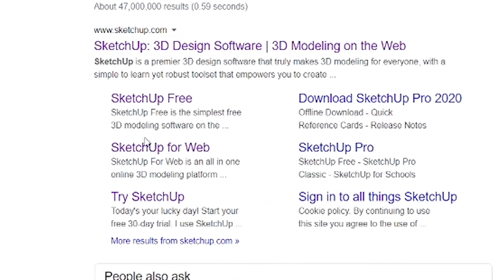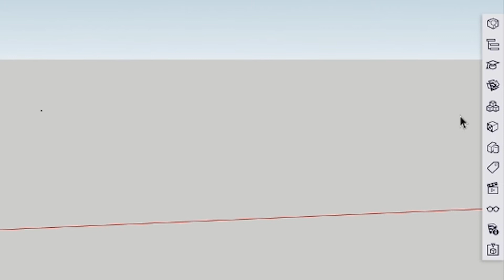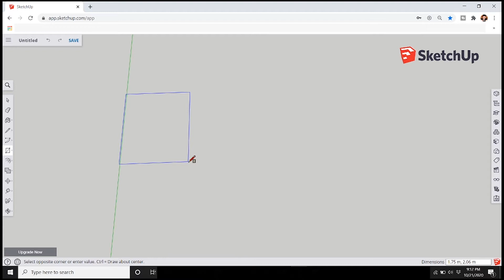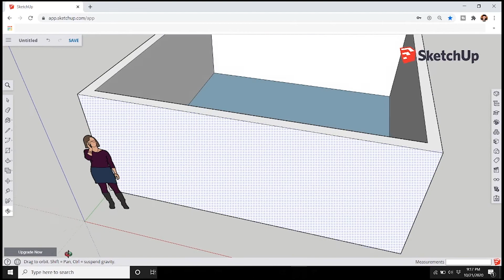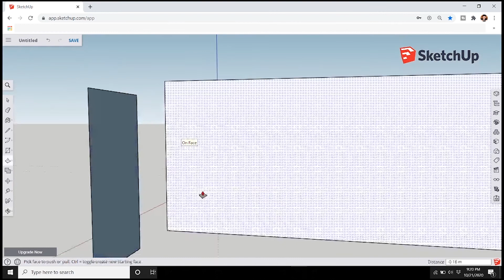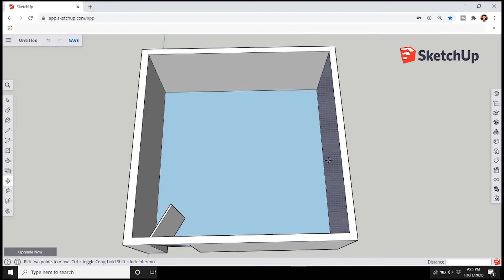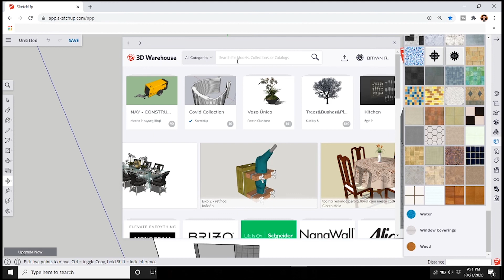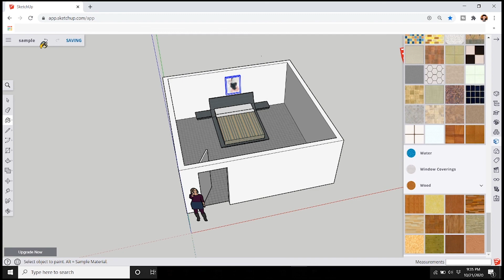3D DESIGN FOR YOUR DREAM HOUSE USING SKETCHUP FOR FREE │ BASIC TUTORIAL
Plan to build and design using a free 3D website?